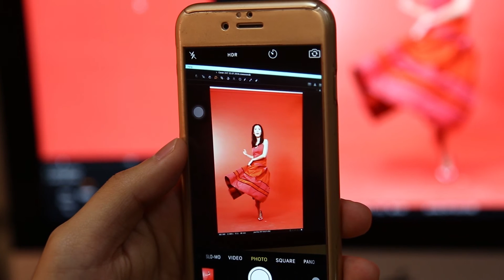เบื้องหลังถ่ายปก 247 - Journey The Series 2 | เกรท วรินทร, อาย กมลเนตร, ไข่มุก เดอะวอยซ์